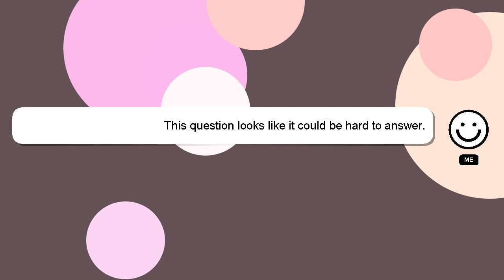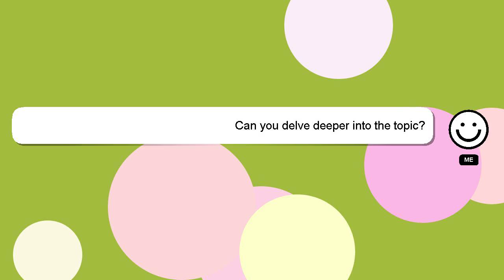NodeJS : 'http-server' is not recognized as an internal or external command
internal command NodeJS external 'http-server' as or : is not an recognized